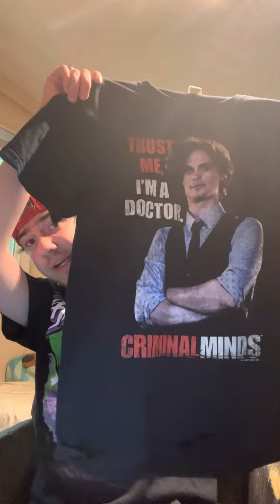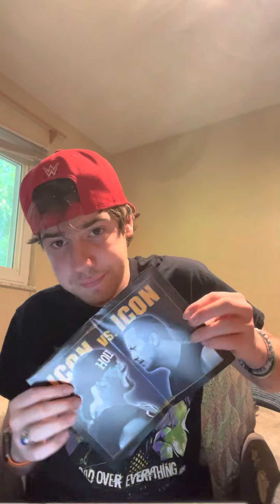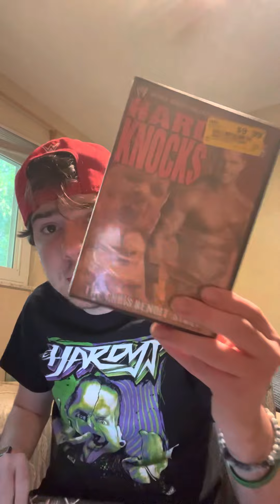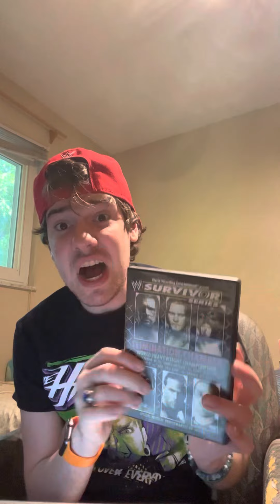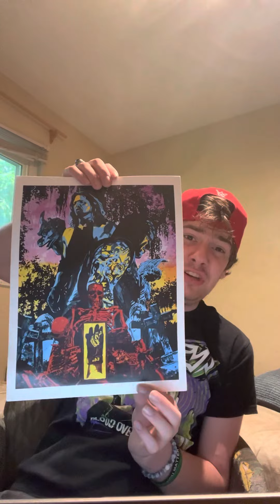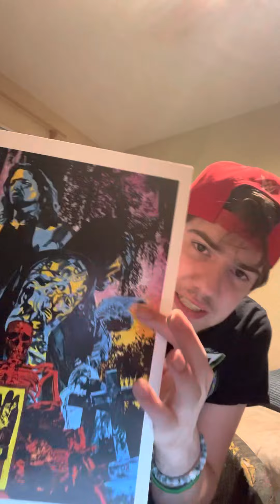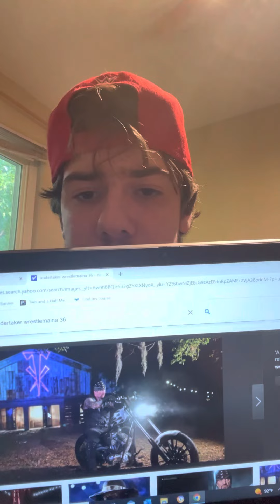Q and a with porter unboxing 8-7-22